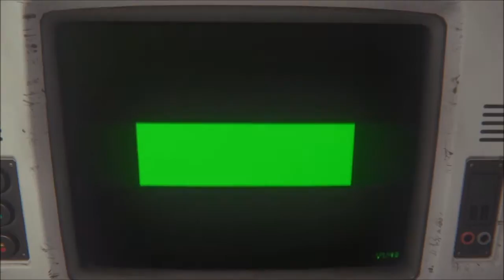Alien Isolation Part 24 Gas Torch!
All audio, imagery, and characters are owned and distributed by Sega.